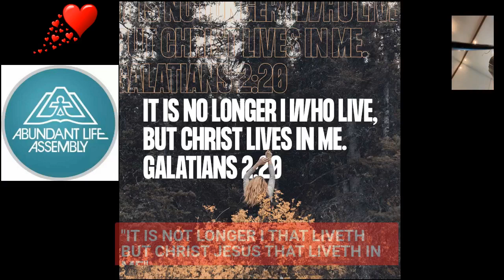REVIVAL HOUR MINISTRIES.. Not Longer I that lives BUT Christ Jesus that Lives in me!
Powerful message on Galatians 1 and 2, if your desire is to be like Him this is for you, understanding what Christ did for us and what we have in Him. It is Christ that Lives in me , not longer I. Enjoy